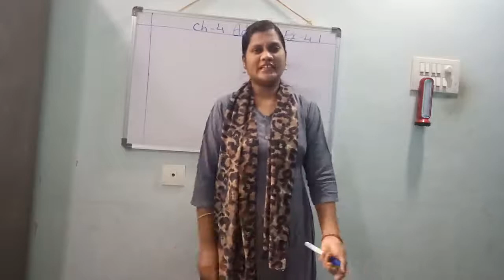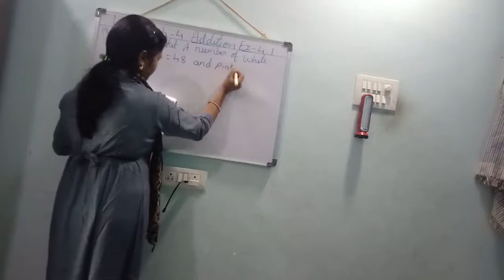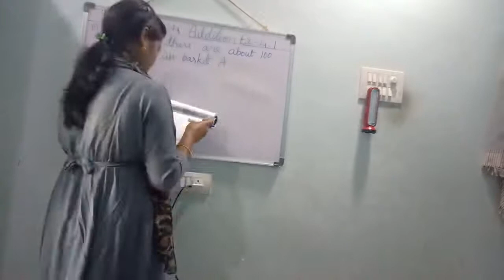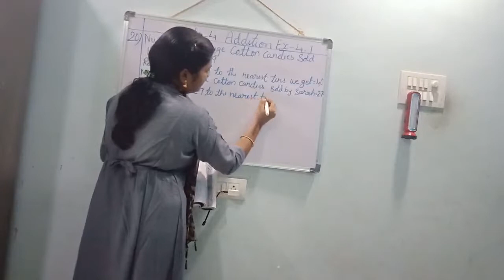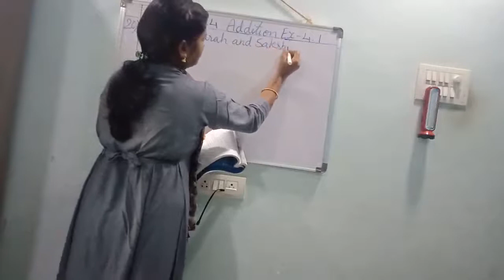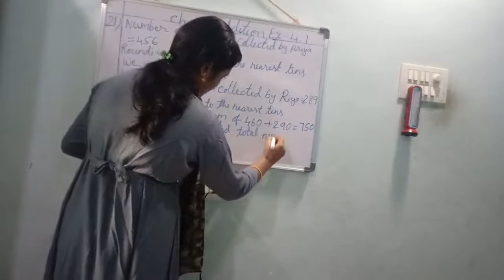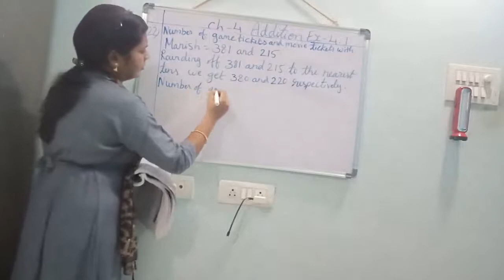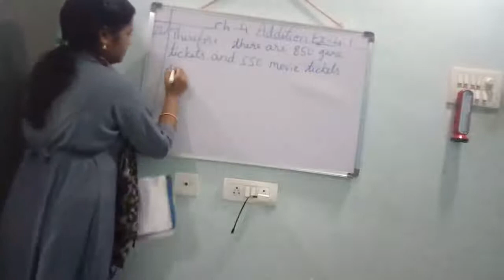Ch-4 Addition ex-4.1 ( WB part)3rd class